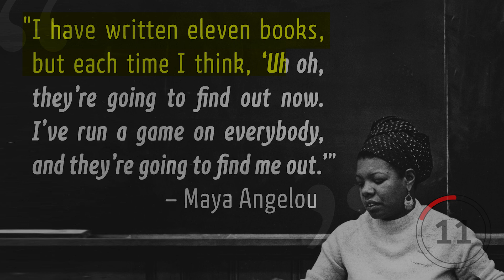2022 Advent Calendar of Bad Thinking, Day 20: Impostor Syndrome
In which Wolf opens day 20's door...

Check out Flying Logic here: FlyingLogic.com